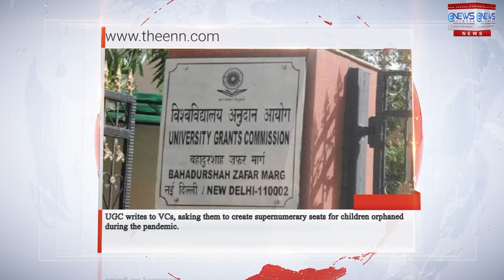UGC asks VCs to create supernumerary seats for children orphaned during the pandemic.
The University Grants Commission (UGC) has written to the Vice Chancellors of all universities, asking them to create supernumerary sets for students whose parents passed away due to the Covid-19 pandemic. The commission added that the Ministry of Women and Child Development is identifying such children across the country to provide them with all possible support. The UGC further informed that the identified children will be receiving a ‘PM CARES for Children Scheme, 2021’ certificate too. The UGC letter to VCs across the country reads, “Prime Minister Narendra Modi has announced comprehensive support for children who have lost both parents during the Covid pandemic. Accordingly, the government has launched the PM CARES for children scheme. The Ministry of Women and Child Development with active support from District Magistrates of all states and UTs are identifying these children, so that all possible support can be extended to them. Directing Higher Education Institutions to set-up supernumerary seats, the letter added, “In view of this, all Higher Education Institutions (HEIs) are advised to create supernumerary seats to accommodate such children to pursue their higher education, whenever they become eligible.”